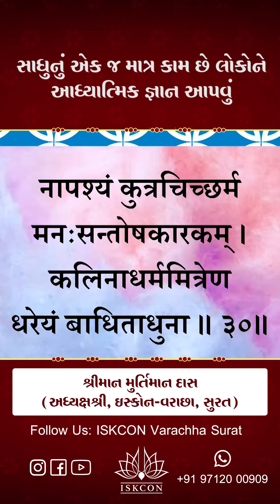સાધુનું એક જ માત્ર કામ છે લોકો ને આધ્યાત્મિક જ્ઞાન આપવું ...